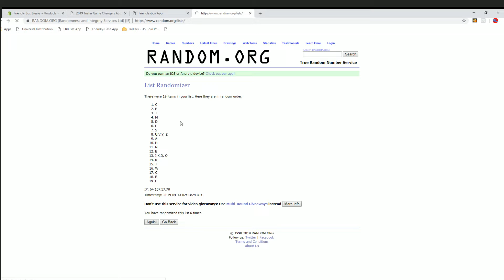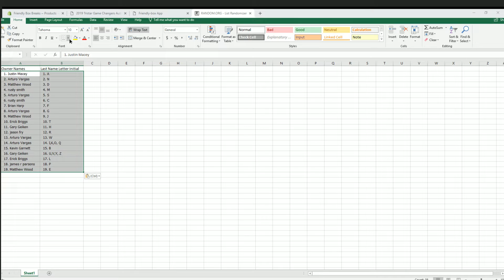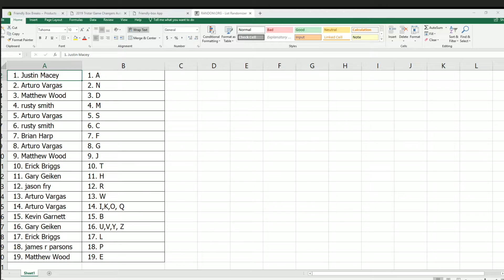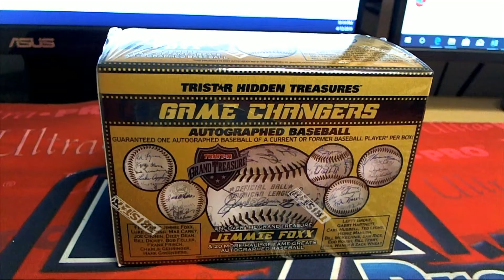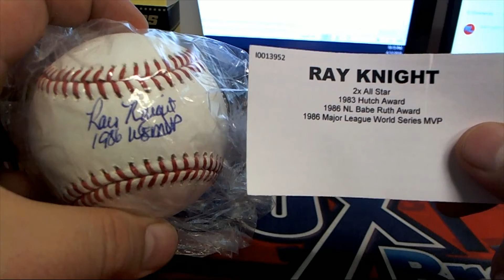2019 Tristar Game Changers Autograph Baseball ID 19GAMECHANGER261